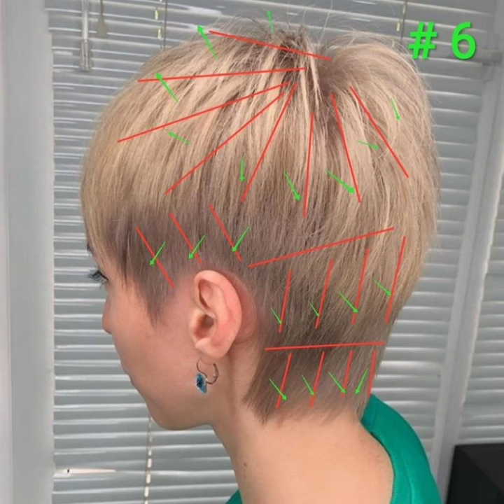latest beautiful short pixie cut ideas